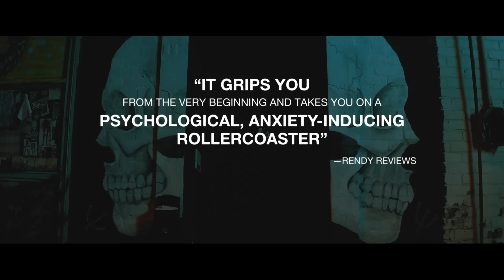Poser - Official Trailer - Oscilloscope Laboratories HD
Wallflower Lennon Gates (Sylvie Mix) yearns for access to the inner sanctum of the underground music scene in Columbus, Ohio. When she creates a podcast to interview the local artists she adores, Lennon discovers her own musical ambitions, develops a fast friendship with the striking, confident performer Bobbi Kitten, and in the process creates an identity not wholly her own. Soon, Lennon’s aspirations, with some constructive coaxing from Bobbi to find her voice, lead her down a path of dark obsession.

World Premiere: 2021 Tribeca Film Festival

Directed by Noah Dixon & Ori Segev

In theaters June 2022.